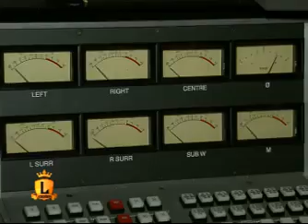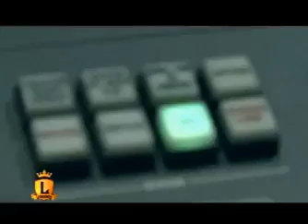Charlie Brown Jr. grava a música tema do programa Legendários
O pretinho básico do Legendários, Marcelo Marrom, acompanhou a gravação da música tema do programa, com o grupo Charlie Brown Jr. Confira!